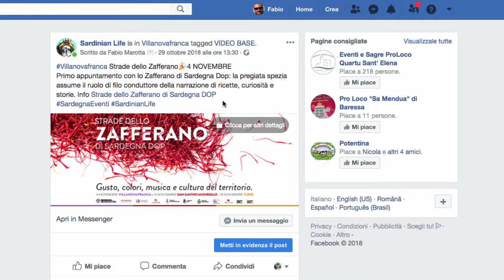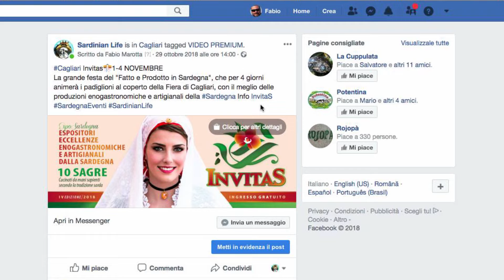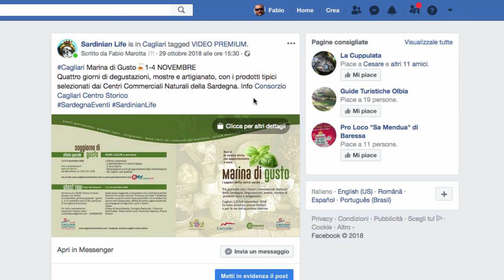L'AGENDA di SARDINIAN LIFE | Sardegna Eventi | 3-4 Novembre 2018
L’Agenda di Sardinian Life è la rubrica con tutti i consigli su come e dove passare il vostro tempo libero in Sardegna! 👍

Per restare sempre aggiornati su quello che succede nell’Isola più bella che c’è, seguite ogni settimana una nuova puntata per vedere tutti gli appuntamenti più importanti del weekend e le informazioni utili per partecipare a feste, sagre, concerti, escursioni e visite guidate.

In questa puntata: Villanovafranca - Strade dello Zafferano | Cagliari - Invitas | Desulo - La Montagna Produce | Masua - Spiaggia d'Autunno | Cagliari - Marina di Gusto.

L’Agenda di Sardinian Life è un’idea di Cesare Donati, a cura di Fabio Marotta con il coordinamento di Salvatore Kiko Piu.